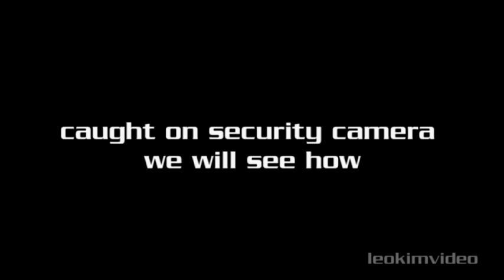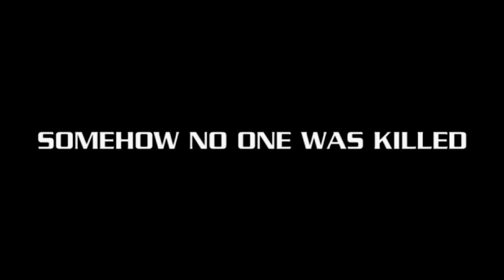Weird Street Racers Crash - Caught on Camera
Chaos as Illegal street car racing goes very wrong. Caught on loading dock security camera. Grand theft auto for real!

Lesson in this video is don't street race, it's really dangerous to do so! Only Processional stunt drivers can pull off crashes like this and walk away unharmed.